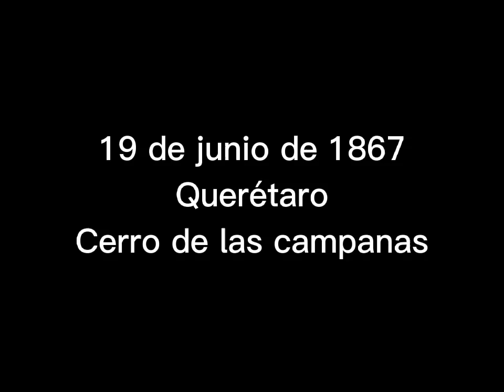México Estado de querétaro cerro de las campanas 19 de junio de 1867